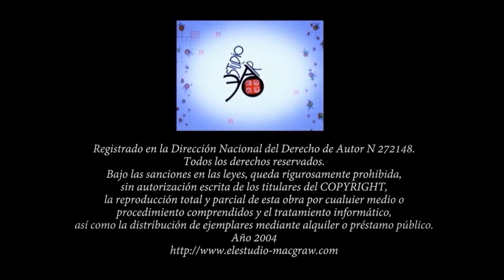Anna Aromí Psicoanalista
AE.Miembro de La Escuela Lacanian de Psicoanálisis en España.Miembro de La AMP